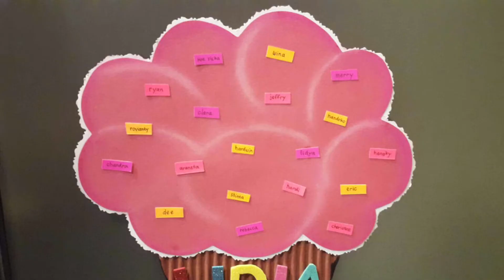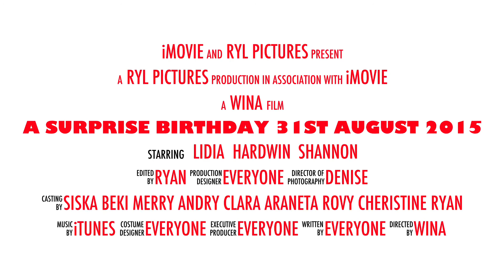A Surprise Birthday 31st August 2015 (RYL Pictures)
Lidia surprised Birthday party !!!